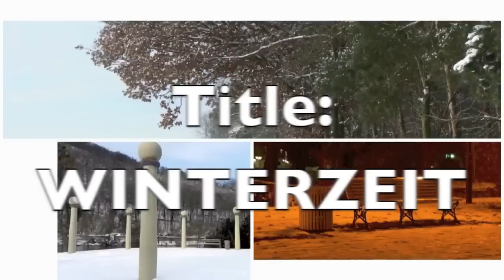(250) Music I like - MAPACHE "Winterzeit"